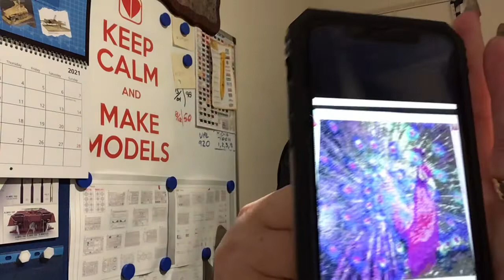Update 19th February 2021